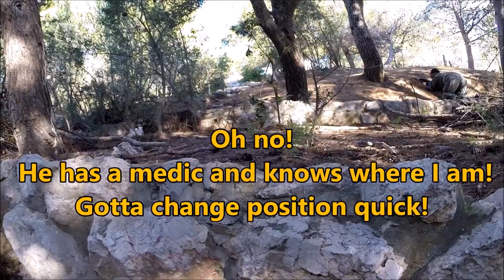AIRSOFT MATCH - DEFENDING TEAM - HD 60fps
First part of this airsoft game, featuring the Red team playing the defender role.
Keep tuned to see the following part where Red team switches role as atacker!
Check also this scopecam footage from a friend (YT: Airsoft Fow) on the same game at the other end of the field!